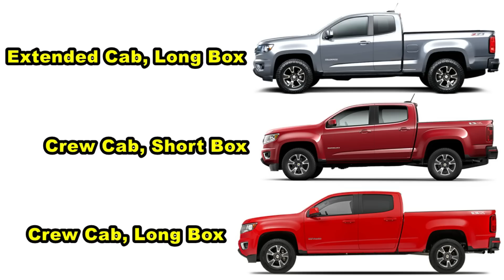NOVA CHEVROLET S10 2023: Nova Geração vem para Peitar Toyota Hilux!